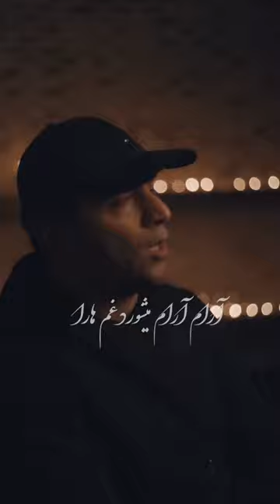این نیز بگذرد - امید نصری